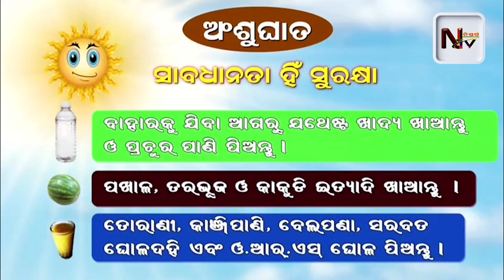N TV NEWS 08 JUN 2024